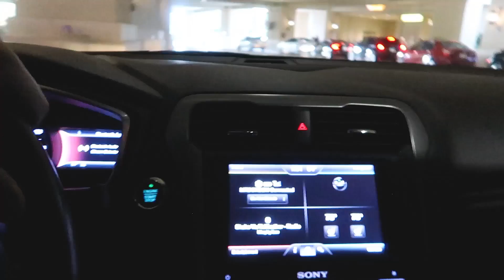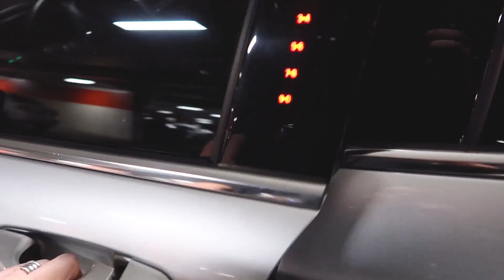ÜBERRASCHUNG!!!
Lange nicht mehr gesehen. Grüße aus Las Vegas!!